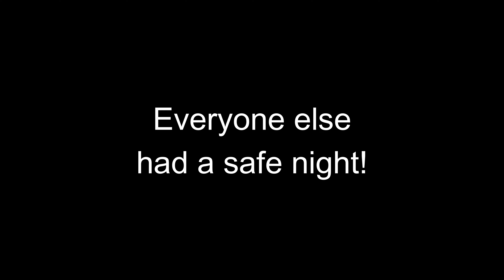Dangerous Wheelie Fail (No Injuries)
First Friday Night Ride fnr of the year, great to be back out after the holidays and a stretch of bad weather.

Everything started just fine, cruising around, went to visit a fellow rider's street to rev it up. Then someone got a little too hyped, and totaled his bike, hitting another rider in the process. Everyone was OK as far as I know.
PLEASE ride within your limits, ESPECIALLY when there are other riders around you!!

0:00 Start
1:37 Crash
2:35 Gathering my wits
3:35 Back on the road!